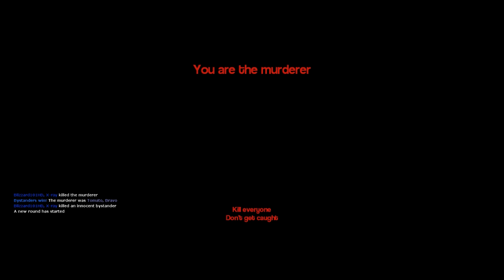THE END IS UPON US (Garry's Mod Murder)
This is a Garry's mod game where 1 person is the murder and has to kill the others without being noticed and there is 1 bystander with a gun that must determine who is the killer, everyone else is at the mercy of the killer and the man with the gun. Have fun!